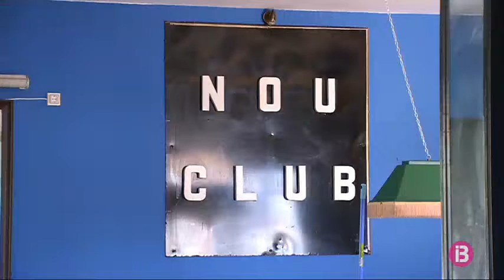Incendi intencionat a un prostíbul de Ciutadella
La Policia Nacional investiga l’incendi declarat, aquesta matinada, a un club nocturn de Ciutadella. És el segon incendi en manco d’un any. El propietari del local n’ha presentat denúncia. Tot apunta que ha estat intencionat.